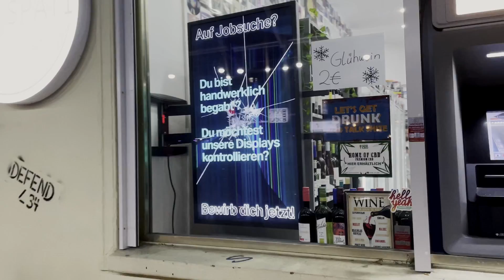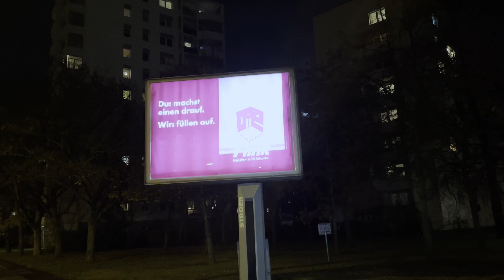Epy – Unbedenklich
Bedenklich unbedenkliche tunes flowing forward from Berlin winter night streets,
littered with junk, laced with secret – and less secret – messages along the way.

best served cold.

created by:
mix & mastering by bymski

generate and test - gt71